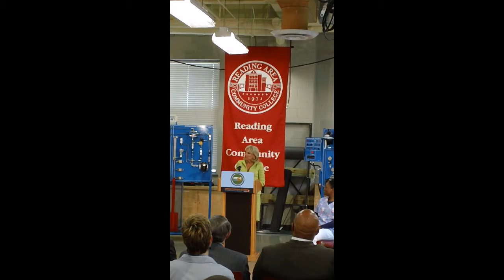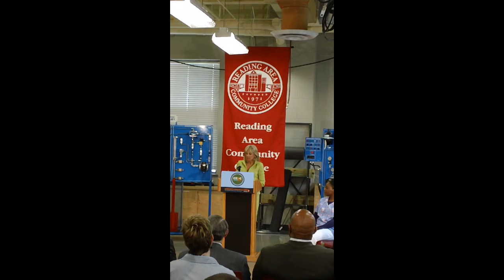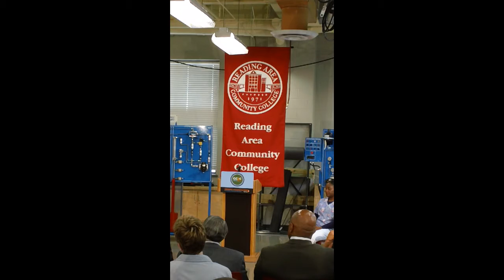Dr Jill Biden RACC Part 1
The Second Lady visits Reading Area Community College.